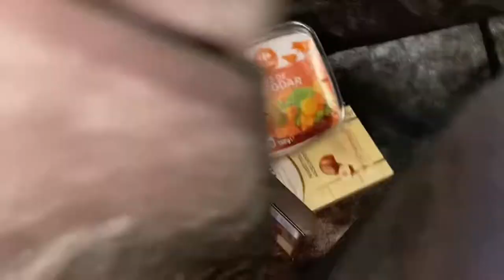CAMPING ⛺️ SITE HARAS DEAUVILLE,FRANCE